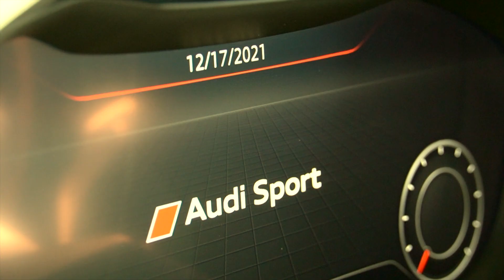Enjoy Speed and Luxury in the Audi TT RS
Check out this 2020 Audi TT RS in Mythos Black Metallic with an Iconic Audi 5 Cylinder engine. 0-60 in 3.6 seconds all while remaining incredibly luxurious. Contact Prestige Audi today!